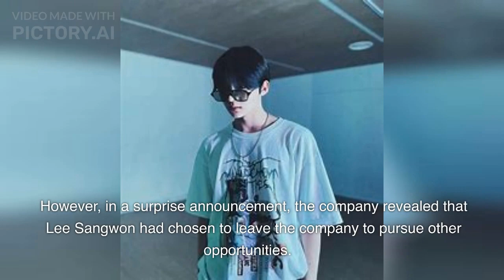Rising Star Lee Sangwon Shocks Fans by Leaving Bighit Entertainment Company | TRAINEE A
Lee Sangwon, a trainee at a major South Korean entertainment company, has recently left the company, leaving behind a trail of speculation and questions among fans and industry insiders.